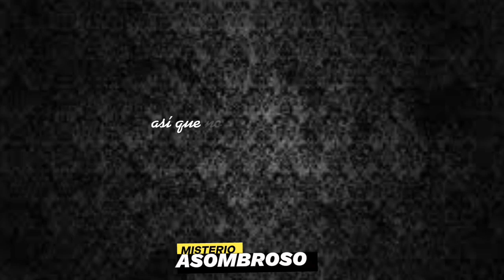El Terrible Caso del Creador de Muñecas Humanas